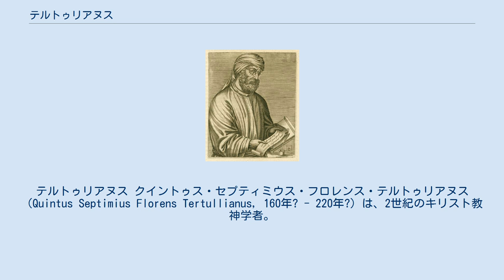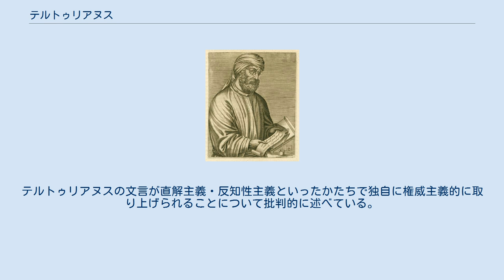テルトゥリアヌス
テルトゥリアヌス クイントゥス・セプティミウス・フロレンス・テルトゥリアヌス（Quintus Septimius Florens Tertullianus, 160年? - 220年?）は、2世紀のキリスト教神学者。
ラテン語で著述を行ったいわゆるラテン教父の系統に属する最初の一人。
テルトリアヌスとも。
 カルタゴ（現チュニジア）に生まれる。
その生涯についてはほとんど知られていない。
197年にはローマにおいて洗礼を受けていたことがわかっている。
彼は法学と修辞学を学び、その知識をキリスト教擁護に活かした。
カルタゴに戻った彼は、キリスト教信仰を異教徒に対して弁明するための文書、正統主義信仰を異端から擁護するための論駁書を数多く著した。
厳格なキリスト教徒として生きようとした彼は最終的に、モンタノス派に加わった。
このため重要な神学者であるにも関わらず、聖人崇敬を行う各教派（正教会・東方諸教会・カトリック教会・聖公会）のいずれにおいても列聖されていない。
後にモンタノス派の中でも衝突を起こし、自らのグループ（テルトゥリアヌス派）を形成したようである。
 テルトゥリアヌスはキリスト論、三位一体論を系統的に論じた最初の人物であり、『護教論』など31編の著作が現存する。
 「殉教者の血は教会の種」ということばが有名。
 「不条理なるが故に我信ず」（別の訳例としては「不合理なるが故に我信ず」等、ラテン語: Credo quia absurdum）という言葉が、しばしばテルトゥリアヌスに帰せられる言葉として言及されるが、実際にはそれは誤りで、テルトゥリアヌスはその通りには述べていない。
 テルトゥリアヌスが実際に述べた文言は以下の通りである。
 ヤロスラフ・ペリカンは、イエス・キリストに（新約聖書・ヨハネによる福音書において）「ロゴス」という名が与えられたことは、キリスト信仰の逆説性を、信仰の非合理性を讃美するほどに重んずる傾向に歯止めをかけるはたらきを持つものであるとし、これを前提とした上で、テルトゥリアヌスによる本来の文言を紹介。
テルトゥリアヌスの文言が直解主義・反知性主義といったかたちで独自に権威主義的に取り上げられることについて批判的に述べている。
 Opera omnia, 1598 ^ 「神の子」は多義的であるが、ここでは子なる神であるイエス・キリストのこと